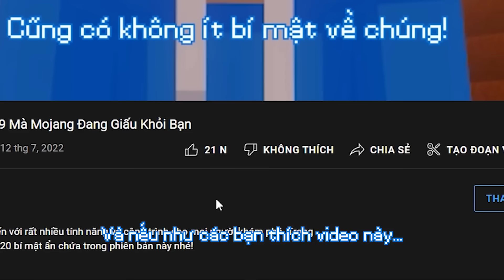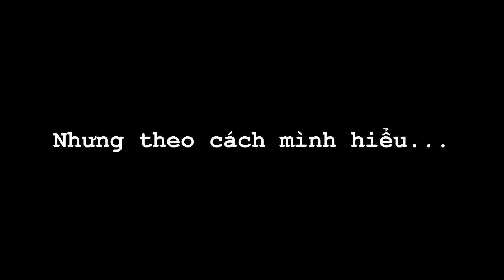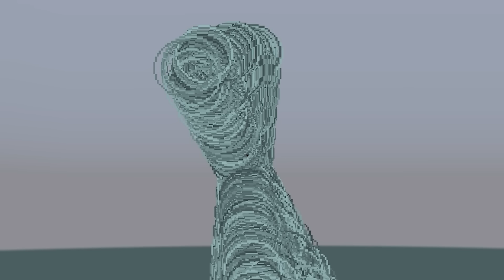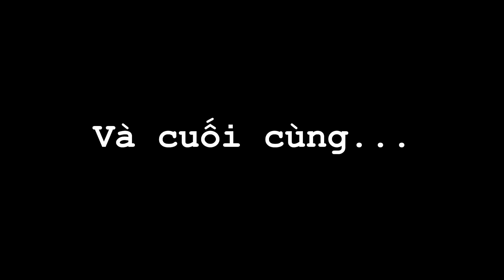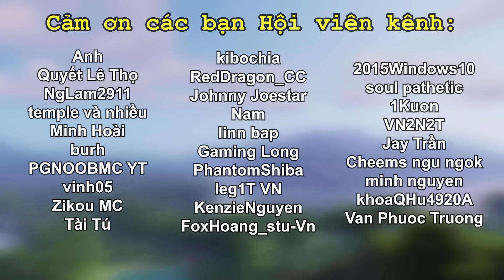10 Điều KÌ LẠ Trong Minecraft Có Thể Các Bạn Chưa Hề Biết Đến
Series đã trở lại với thêm 10 điều kì lạ khác trong Minecraft đây!

© Video được làm bởi Hungg. Vui lòng để lại credit khi đăng tải ở nơi khác!